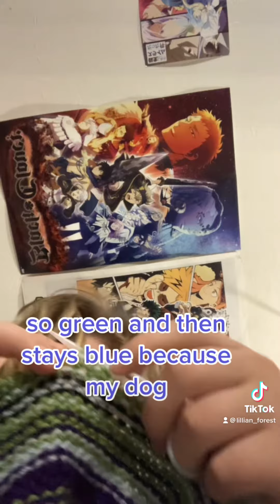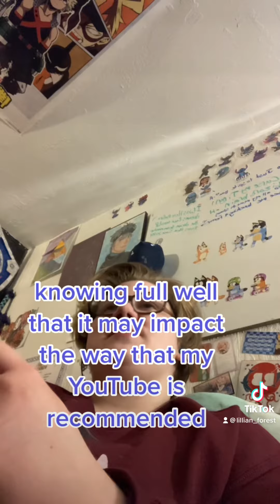Week 18 of my knitted mood blanket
Week 18 of my knitted blanket

Twitch beesandtheforest

Lillians Tumblr join us at  your own risk